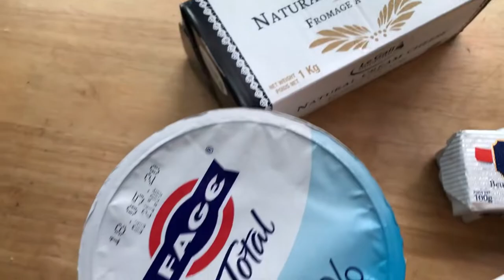STRAWBERRY RIPPLE CHEESECAKE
As part of the circuit breaker, many dessert places and cake shops are closed during this period. The time has never been better to make your own desserts.
No flour? No mixer?
No problem!

This simple cheesecake is made with easy to find ingredients, that you can get right at home. @classicdelisg has everything you need for baking, and best of all, from the comfort of your own home!

RECIPE:
Greek Yogurt 80g
Eggs 4nos
Melted Butter 75g
Digestive Biscuits, crushed 300g

Frozen Strawberries 200g
Sugar 80g

Best enjoyed chilled, and even better when made for your loved ones!

Tag me in your photos if you’ve tried and feel free to use any fruits of your choice!

Happy Baking!